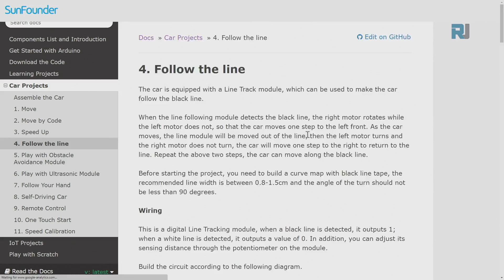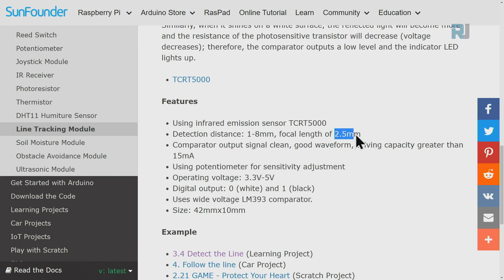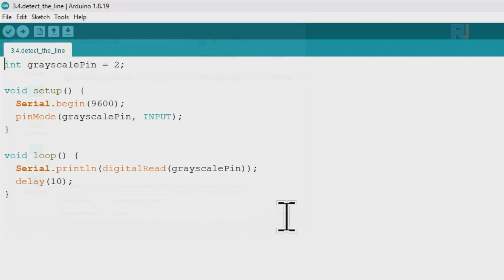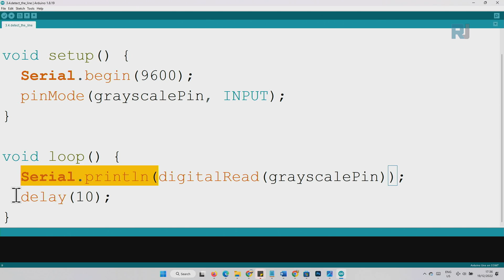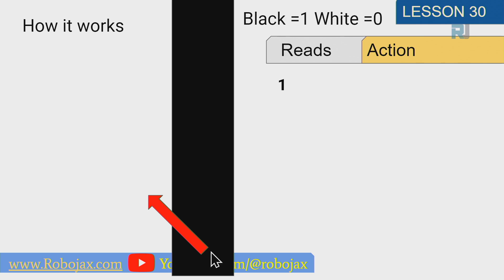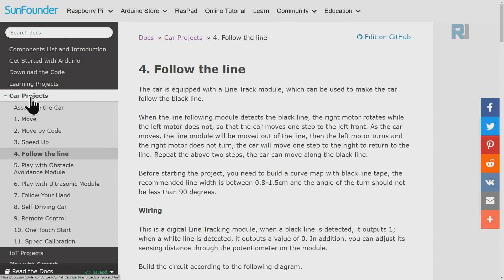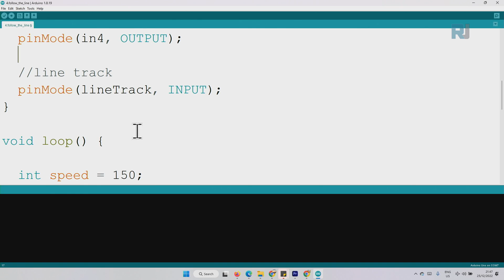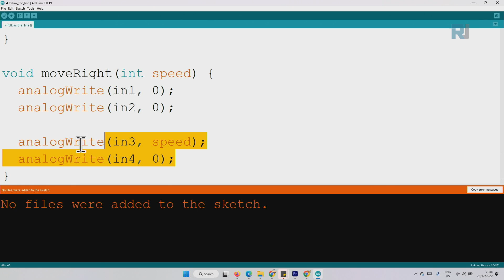Lesson 30/31: Car-8 Line Tracking by Smart Car from SunFounder Arduino Kit | Robojax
In this lesson, we will explain the fundamental principles of line tracking and how to differentiate between black and white surfaces. We will then apply this knowledge to our smart car, utilizing a motor driver to precisely control the motors and enable the car to autonomously follow a designated line. This project will be built using components from the SunFounder Arduino 3-in-1 Learning Kit.

This lecture is part of Robojax Arduino Course based on SunFounder kit with lesson 1 starts

Amazon USA
Amazon Canada
Amazon Germany
Amazon UK
Amazon France
Amazon Spain
Amazon Italy
Amazon Japan

00:00 Introduction
1:08 Line Tracking Sensor
4:00 Wiring for line tracking
5:32 Demonstration of black line detected
7:24 How line tracking works on a car
9:07 Code for line tracking on car
11:34 Demonstration on serial monitor
12:24 Wiring explained